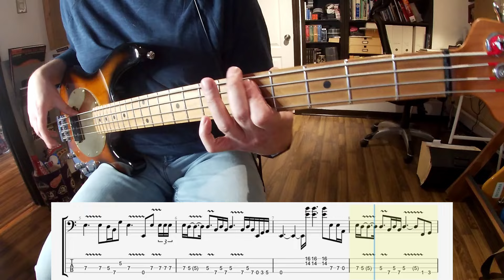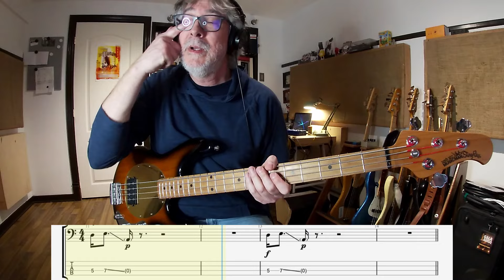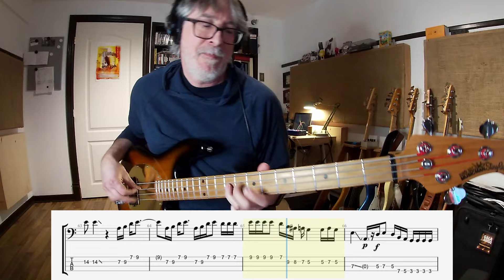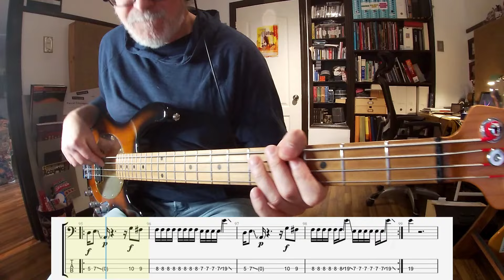War Pigs Faith No More version Bass Cover.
Bass cover of Faith No More version of War Pigs with tabs and score.
This is a fairly long track so I've put some timestamps if you want to jump to specific things like bass solos and so on.

If you want to support me you can go here and download the tabs and score:

I think Billy Gould use a pick on that track, I could play it but there's some parts harder with lots of strings skipping so I opt out and got back with fingers, anyway I think I was able anyway to get a great agressive sound with my Stingray so it doesn't matter how you play it.

Hope you enjoy this one has I did
00:00 Introduction
01:12 Verse 1
02:15 Bridge 1
03:30 Bass Solo
04:18 Breakdown
04:29 Verse 2
05:32 Interlude
05:55 Bridge 2
06:19 Solo 2
07:17 Outro